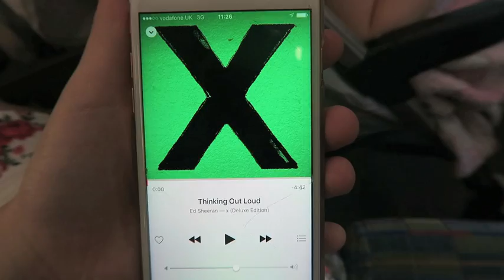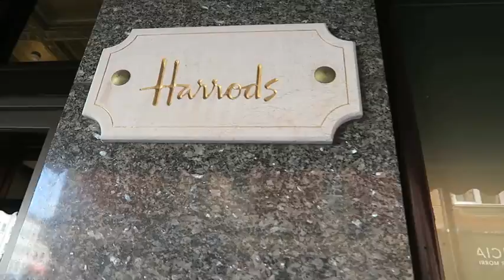A Day Out In London & Breakfast With Elmo!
Thank you Beaches for having us, we had a lovely morning!